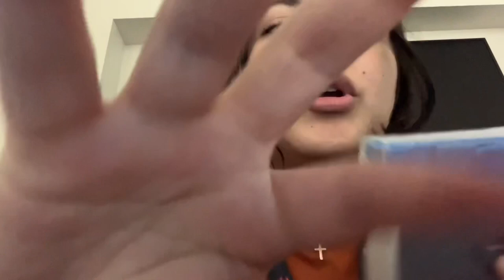ASMR at school prt 2 💘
hello wonderful people. how’s your day? I hope it’s going great.and i do hope u enjoyed todays video 💕

🌬️thank u so much for taking time from ur day to click/ watch this video 🫶🏼🫶🏼

⋆┈┈｡ﾟ❃ུ۪ ❀ུ۪ ❁ུ۪ ❃ུ۪ ❀ུ۪ ﾟ｡┈┈⋆

Asmr TikTok: roxysasmr_